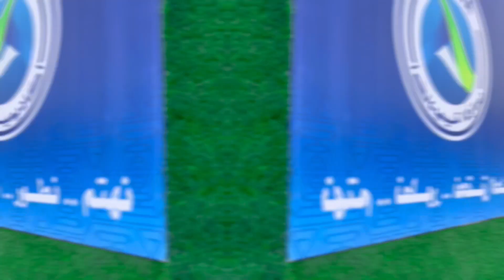العيال اكلت مندي الاولى 😋💙 | aloula.football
‎أكاديمية الأولى الرياضية
‎أحمد البرادعي، القيروان، الرياض 11461
‎يمكنكم متابعة الحسابات الرسمية لاكاديمية الاولى الرياضية على جميع المنصات الالكترونية عبر هذا الرابط